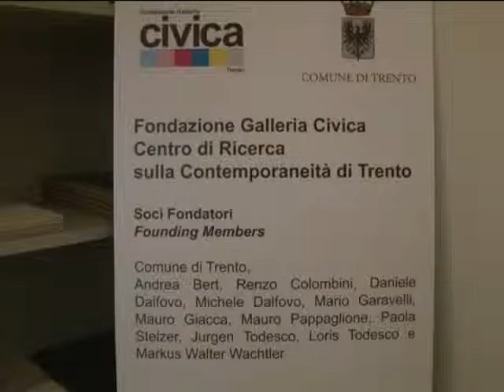Fondazione Galleria Civica Trento